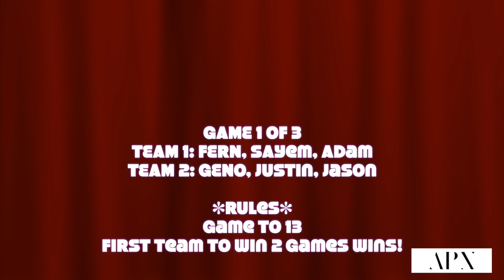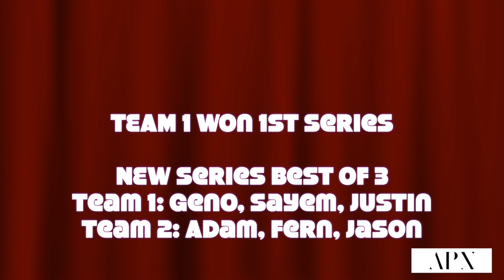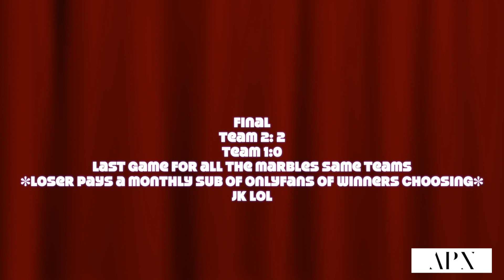THE APX EXPERIENCE EP 4: BBALL W THE BOYZ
A friendly basketball competition between with the boys! Place your bets on who wins!

Shout out:
Justin, Sayem, Gino, Adam, & Jason!